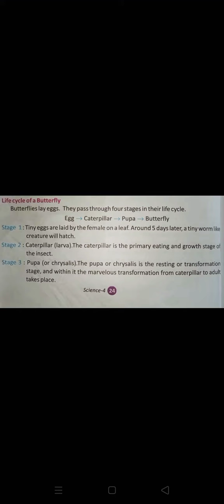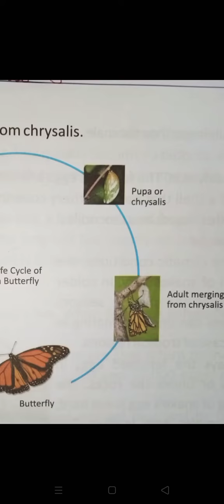Life cycle of a butterfly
4th Science by Himanshi Madam